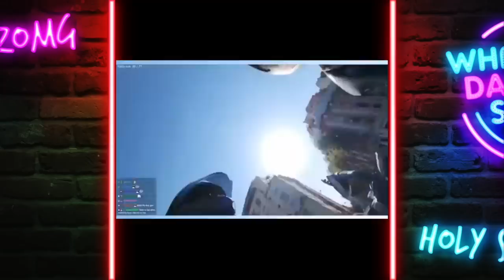Los Steamers APESTAN! Los Peores Streamers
Los Peores Streamers